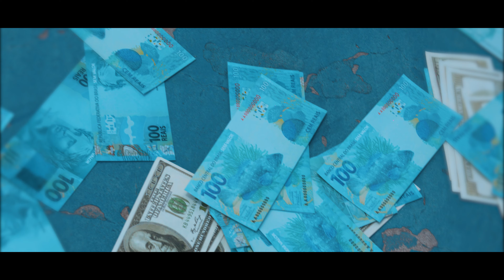MC DR - Muito Alto (Videoclipe Oficial)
Produção: DJ G Beats
Artista: MC DR
Diretor: Malako Films e Dilsinho Jherys
Cinematógrafo: Malako Films
Editor: Lado Oposto Prod.